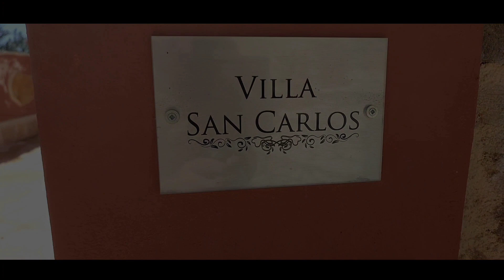Villa San Carlos // Chlomos village Corfu Greece